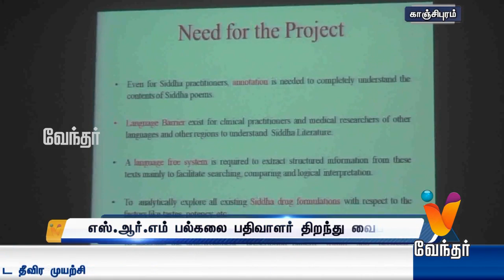சித்த மருத்துவ இணையதள சேவை தொடக்கம் - எஸ்.ஆர்.எம் பல்கலை பதிவாளர் திறந்து வைப்பு